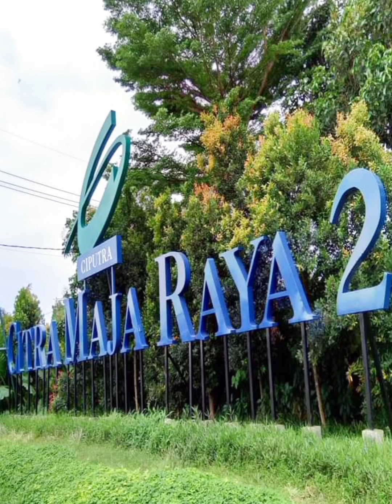TAMPAK DEPANNYA ELEGAN BANGET, BAGIAN DALAMNYA JUGA KEREN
Yang ada pekerjaan bangun baru dan renovasi baik besar dan kecil, boleh order TUKANG KELILING..

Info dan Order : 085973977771